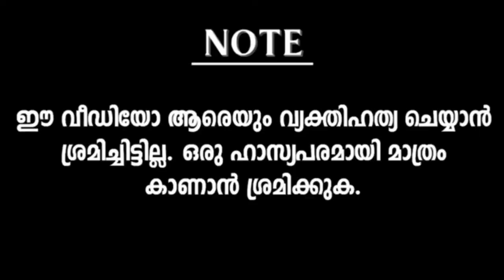MALAYALAM SHORT FILM //FUNNY TROLL VIDEO// troll video 😉